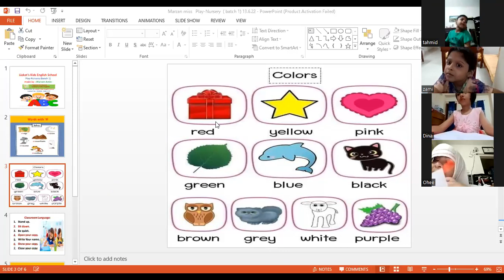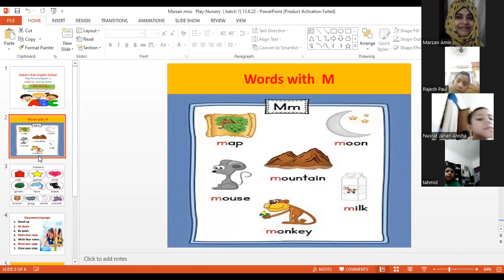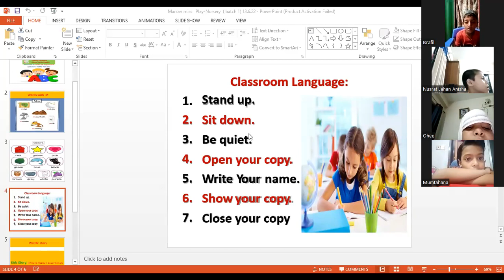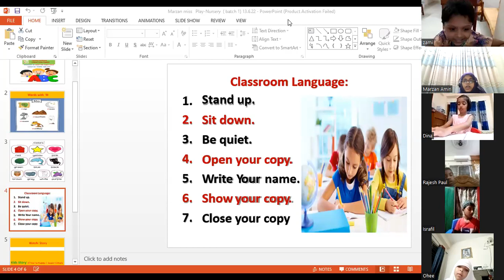Kids English School,Play- nursery , batch 1, part 2, 13.06.22